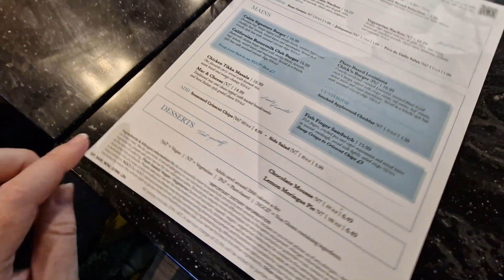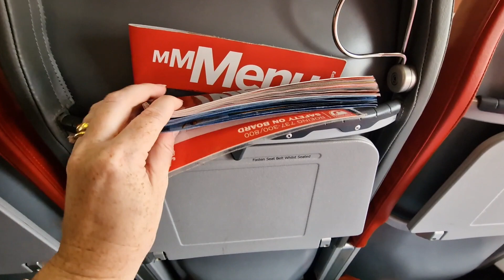Cyprus Travel Day! Sept 2023, Leeds Bradford Airport-larnaca, Jet2 Flight. Kyrenia Olive Tree Hotel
We are an Indo-British family, Rahul is originally from Trivandrum Kerala and I'm from the UK. We are now sharing our adventures with our 4-year-old Maya, who also has her own vlogs now within our videos, so be sure to check them out!

In September 2023 we headed to Cyprus, for the 16th annual Salsa Jam Congress as a family. We were heading there for some work and pleasure, Maya always comes with us on our Salsa adventures and she was three at the time we traveled.
We flew from Leeds Bradford Airport with Jet2 to Larnaca and then headed to Kyrenia by shuttle arranged by the event.  We stayed at the Olive Tree Hotel which is where the 16th Annual Salsa Jam was held.
You can also catch us on Instagram